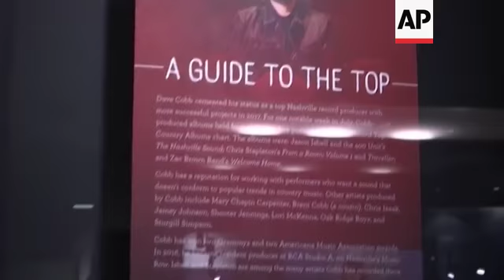Brothers Osborne, Dave Cobb on what they love to collect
(23 May 2018) Nashville, Tenn. 6 March 2018
1. Wide zoom out of Brothers Osborne exhibit on display at the museum
2. SOUNDBITE (English) TJ Osborne and John Osborne, recording artists, Brothers Osborne - on what he has in his personal collection at home:
TJ Osborne: "One of the things that they asked for here was our CMA Awards, our ACM Awards to put on display. And we just got them and so that is currently on display at my house, in my exhibit. And I look at them often and still in disbelief. They are going to be there for a while."
3. SOUNDBITE (English) TJ Osborne and John Osborne, recording artists, Brothers Osborne
John Osborne: "I collect guitars. I've got way too many guitars. In fact, I put together a studio in my house and I made this really cool wall where I hung them all up and it looks amazing. And then I realized I still have like 40 guitars left that I haven't hung up. So they're just kind of put in random nooks inside the house. I have got guitars around Nashville that I don't even know where they are or who has them. But it's guitars. That's what we get on the road, we're always looking for cool guitars."
4. Zoom out on exhibit for Dave Cobb
5. SOUNDBITE (English) Dave Cobb, producer - on collecting toys for his daughter:
"I don't really collect anything but music stuff because that's all I have. I don't really, you know, I don't collect, you know, cannons or toy guns or cars or robots. Pretty boring. Pretty boring. Actually, I have a 9-year-old daughter now who collects these LPS, Littlest Pet Shops, I would say she's got me collecting them for her. That's what I collect - toys for her."
6. Pan down on display for Amanda Shires
7. SOUNDBITE (English) Amanda Shires, recording artist - on her personal collection:
"I go to antique stores around the country and I collect wall pockets. I collect quirky ones as some would call them. But they are like a flower holder that hang on your wall by a nail. And like I have a horse one and I have some Japanese ones, and I have some of the McCoy pottery ones.
8. Close pan and zoom out on display of bluegrass artists Sierra Hull and Molly Tuttle
9. SOUNDBITE (English) Sierra Hull, recording artist - on her collection of instruments: "My husband is also a musician so we have, between the two of us we've got well over 30-something instruments at home and so an ever growing collection at all times. I do love old instruments and would love to see that collection expand as I get older."
10. Wide of Shawn Camp display
11. SOUNDBITE (English) Shawn Camp, recording artist - on his personal collection:
"I've got lots of guitars and lots of fiddles. I'm just, I don't know. I collect a lot of dust though, generally. There's a lot of dust involved in collecting."
12. Wide plan of clothing on display at Country Music Hall of Fame and Museum